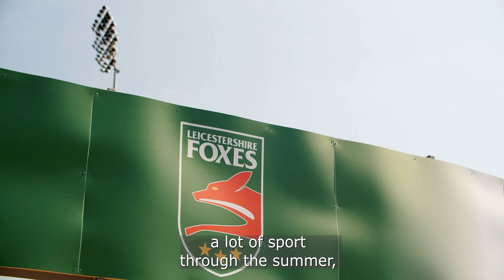Sean Jarvis, C.E.O at Leicestershire County Cricket Club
B-Cure Laser

B-Cure Laser is a CE approved medical device for home use, clinically proven for the treatment of pain, orthopaedic conditions and sports injuries.

*The whole family may use the device safely and enjoy its advantages.